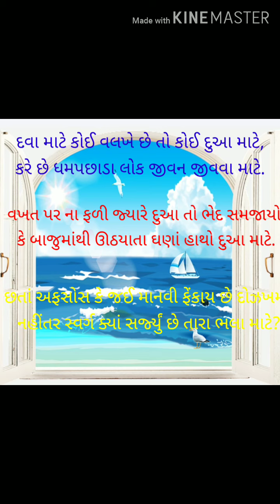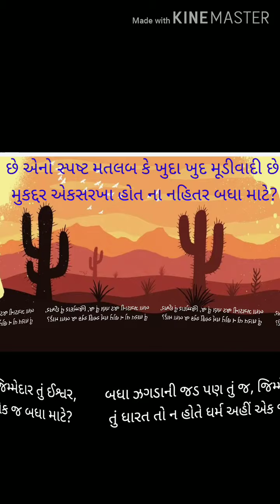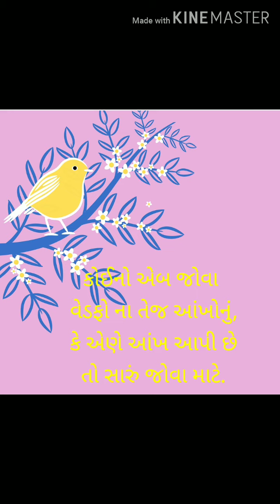Dhoran-10 Kavya-5 દવા કે દુઆ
Educational Gujarati